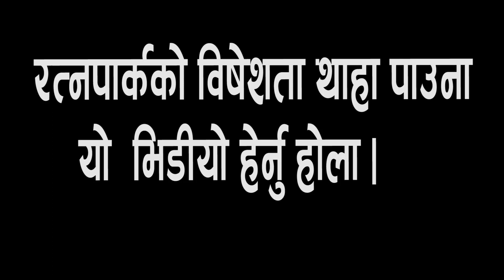Ratna Park Kathmandu-Place One All kathmandu